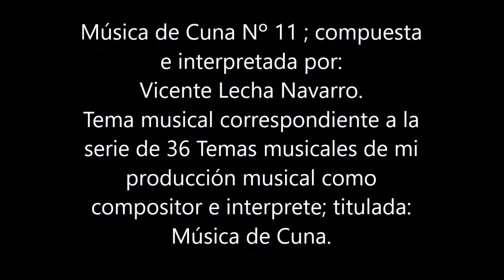Nº 11 Música de Cuna 3 de 3